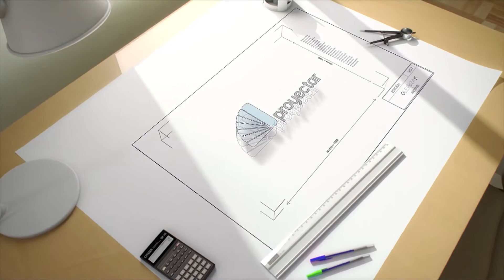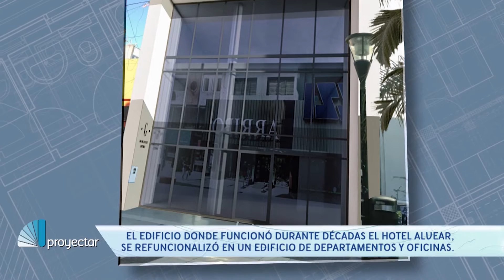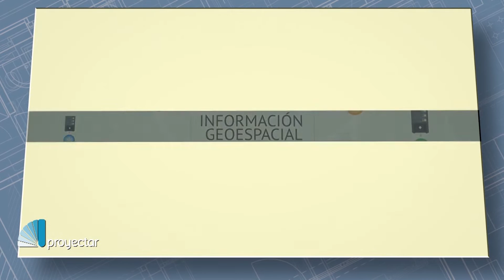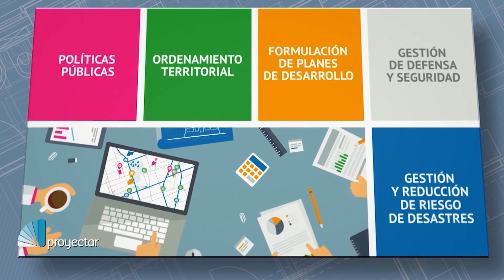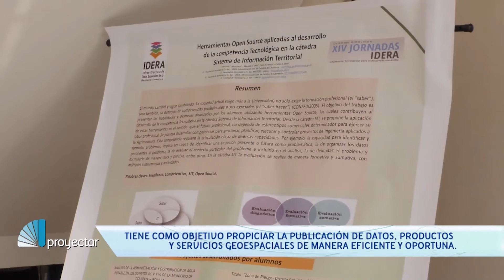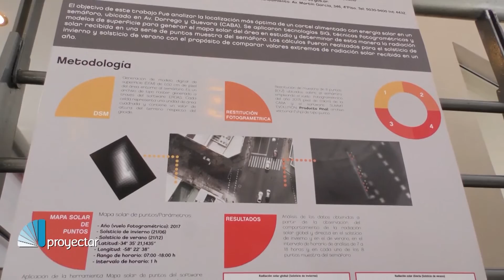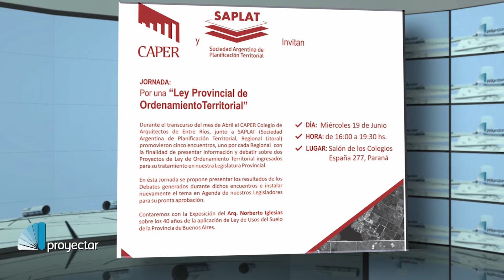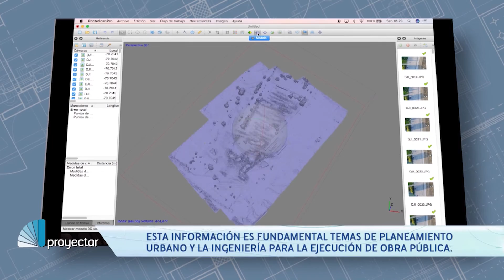Proyectar TV - Programa 136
Esta semana en Proyectar conocemos la refuncionalización del edificio del ex Hotel Alvear. El tradicional inmueble ubicado en peatonal San Martín será un edificio de oficinas y departamentos. Nicolás Martínez y el arquitecto Federico Alisio, socios de la desarrolladora Alisio Martínez, nos cuentan como transformaron habitaciones de hotel en departamentos de 1 y 2 ambientes.

Además, hablamos de capacitación en el sector construcción. Inés Artusi (Fundación Petropack) y Germán Jorge (DIMACO) nos cuentan sobre el programa de capacitación que lanzaron juntos por tercer año consecutivo en el barrio San Martín. La importancia de los oficios en la actual situación económica y social, lo que ocurre con los graduados y el rol activo de la mujer.

También estuvimos en las jornadas IDERA que se realizaron en Paraná. Nora Lucioni, coordinadora de información geoespacial de IDERA y Pablo Fauffman, técnico aérofotogrametrista, analizan la importancia de la Infraestructura de Datos Espaciales y se detienen en los distintos usos de esta disciplina muy relacionada con el urbanismo y las políticas públicas de intervención en territorio.